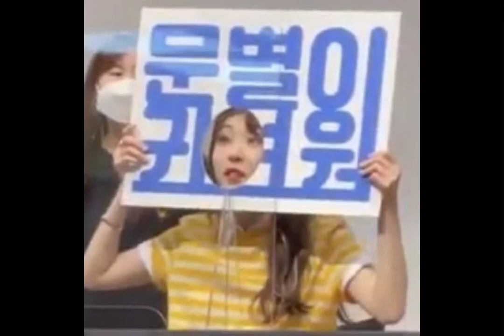Moonbyul photo's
This is a video of random @MAMAMOO moonbyul￼ pictures I found on Pinterest! I hope you enjoy!